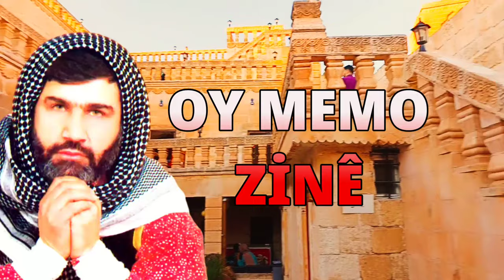Oy memo Zine - Dertli duygulu aşk şarkısı Strane Kurdi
Oy memo Zine-Dertli duygulu aşk şarkısı